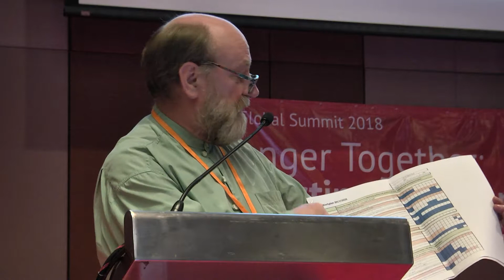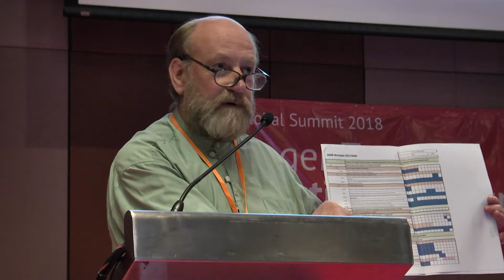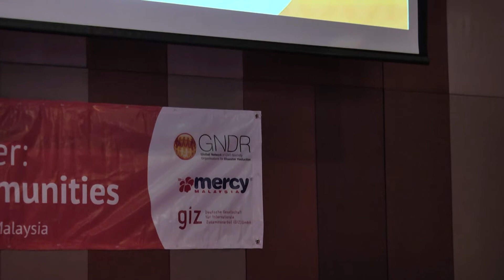Wrap up and Closing of GNDR's Global Summit 2018